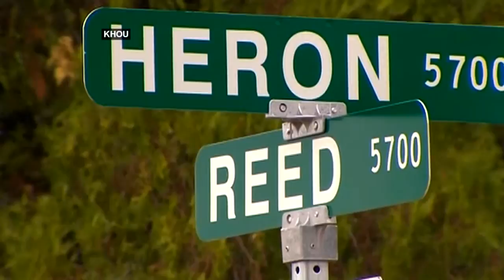Cody Hayes Tyler Jones High School QB Feature Package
Feature Package on Jones High School Quarterback Cody Hayes Tyler on transferring schools and overcoming the tragic death of his older brother.